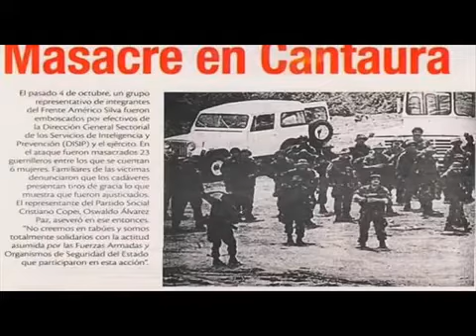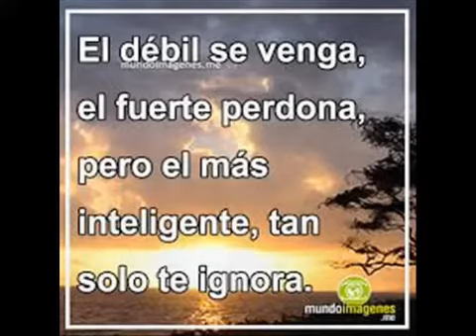Recuerdos Disip 1